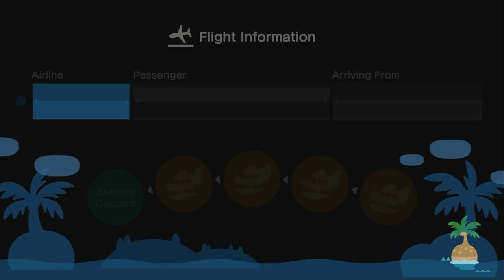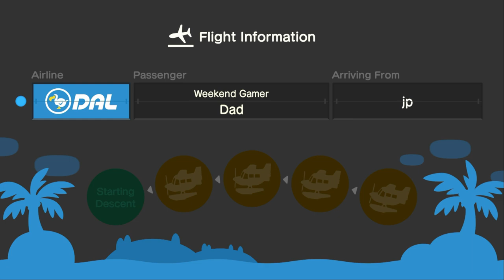I Visit Ty (21st Time) & My Best Friend Allene (54th Time) At Their Islands For Hula & Mermaid Dance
Today, I Went To Visit @ac_tycrossing2003 At His Island For Hula Dancing, & Mermaid Dancing Outside Before Coffee Break This Morning.

After Visiting Ty, I Went To Visit My Best Friend @allenelukito6373 At Her Island For More Hula Dancing, Mermaid Dancing, Ballet & Festivale Dancing With Payton Before Coffee Break.